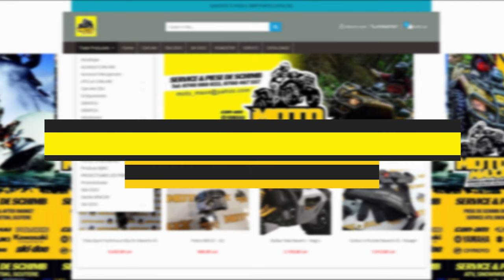Unboxing❗️ Can Am Outlander MAX LIMITED 1000 2022 - Ride With Style...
Brand NEW 2022 Can Am Outlander MAX LIMITED 1000 R
Atv Vlog Unboxing Premiere

Special Thanks to our friends, Team MotoMaxx Seini, BRP Official Dealer.

SPECS:
Engine
91 hp Rotax 1000R V-twin engine
976 cc V-twin, liquid cooled
Intelligent Throttle Control (iTC™️) with Electronic Fuel Injection (EFI)
Transmission
CVT, P / R / N / H / L, standard engine braking
Drive Train
Selectable 2WD / 4WD / Lock 4WD with Visco-4Lok front Differential
Power Steering
Tri-Mode Dynamic Power Steering (DPS)

Front Suspension
Arched double A-arm with front sway bar 9.2 in. (23.3cm) travel
Front Shocks
FOX† 1.5 PODIUM† QS3
Rear Suspension
Torsional Trailing arm Independent (TTI) 9.9 in. (25,1 cm) travel
Rear Shocks

Front Tires
Maxxis Bighorn 2.0 27 x 9 x 14 in.
Rear Tires
Maxxis Bighorn 2.0 27 x 11 x 14 in.
Wheels
14-in. cast-aluminum

BRAKES
Front
Dual 214 mm disc brakes with hydraulic twin-piston calipers
Rear
Single 214 mm disc brake with hydraulic twin-piston caliper

FEATURES
Gauge
7.6-in wide digital display : Speedometer, tachometer, odometer, trips & hour meters, gear position, 4 x 4 indicator, temperature, engine lights, electronic fuel gauge, clock
Instrumentation
Lighter type DC Outlet in console, standard connector in the back (15-A)
RF Digitally Encoded Security System (D.E.S.S.™)

Steel racks with LinQ quick-attach accessory system, 2.9-gal (10.9 L) water-resistant rear compartment

Protection
Handlebar wind deflectors

Max
Mulitiposition passenger handgrips

Our ATVs:
Can Am Outlander MAX LIMITED 1000 R 2022
Can Am Outlander XMR 1000 r 2021
Can Am Outlander XMR 1000 r 2020

About:
Trail ride
quad ride
quad trail
ATV Trails
atv vlog